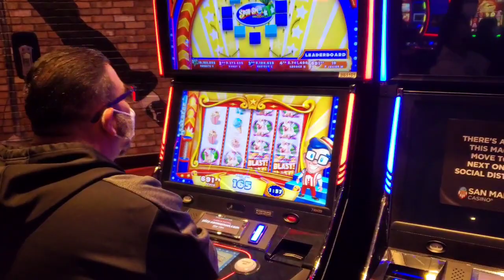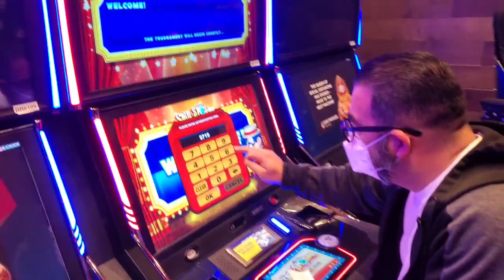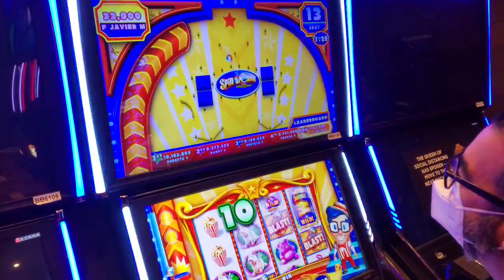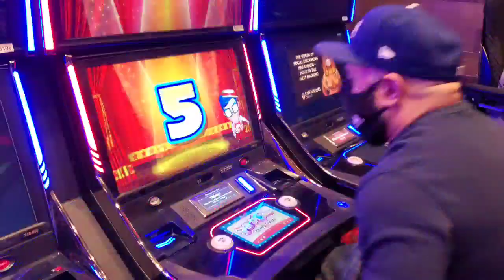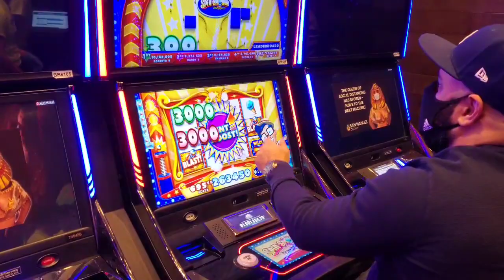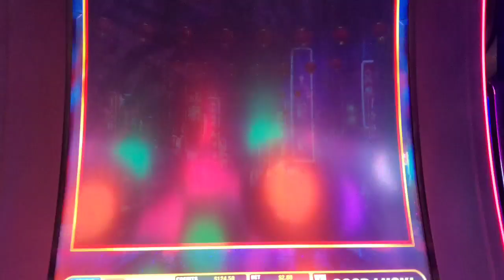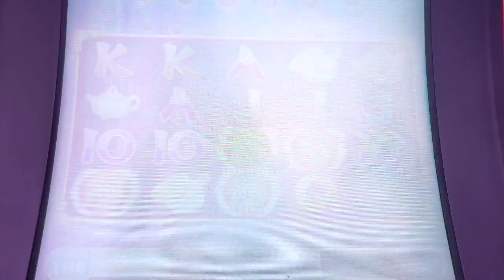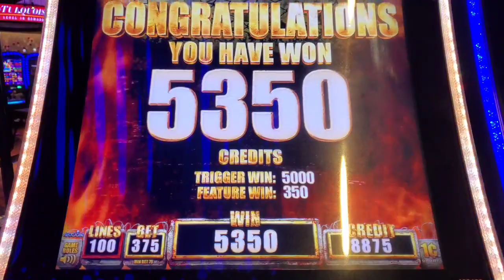KARMA? DO I HAVE THE MOST CONTAGIOUS LAUGH ON YOUTUBE? $75K SLOT TOURNEY, WALKING DEAD 2, FIRE LINK